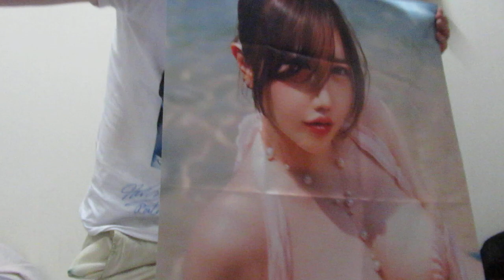comiket 104 event japon Big sight 56 rapport achat NENE comachi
journee 2, day 2
12 aout 2024